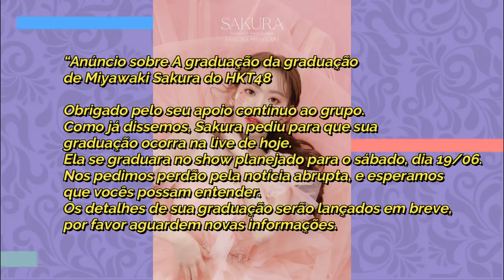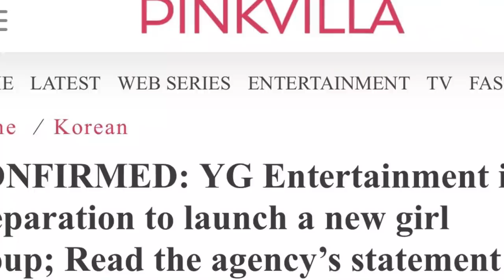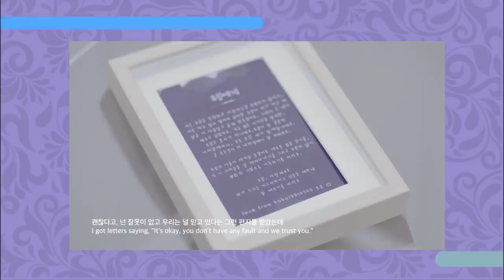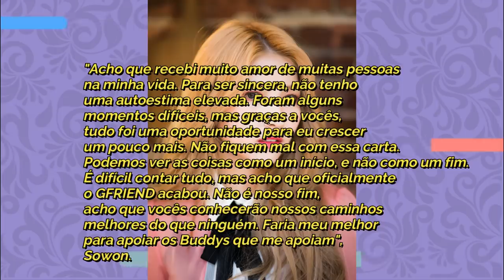GIRL GROUP NEWS: Fim do GFRIEND, Namoro da Hyebin e Marco, Solo da joy, Novo GG da YG e mais...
Hoje viemos trazer mais uma rodada de GIRL GROUP NEWS, com TUDO que rolou nessa semana BOMBADA pra GGs no KPOP! Se liga aí

00:00 - intro
00:35 - Namoro Hyebin (momoland) e Marco
01:31 - Dara sai da YG
02:30 - Black swan procura por mais uma membro
04:07 - Sakura se grauda do HKT48
05:30 - O debut solo da Joy (Hello)
06:53 - O debut do novo GG da YG (babymonster)
08:02 - Pinkblood
08:54 - O desabafo das meninas do EVERGLOW (For:ever:glow)
11:18 - Fim do GFRIEND

Quem somos?